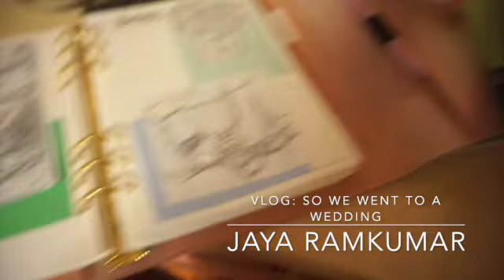VLog: So We Went To A Wedding :Jaya Ramkumar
Love Always
Jaya Ramkumar